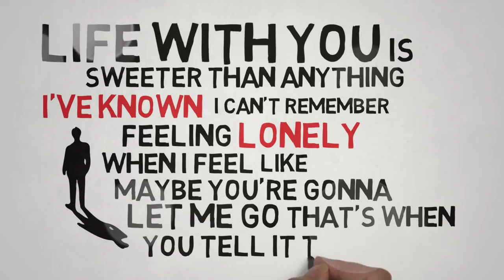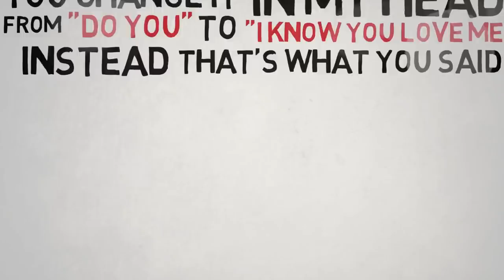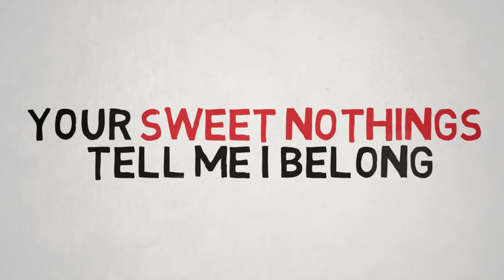Sweet Nothings - Eliot Dean Baker (Lyric Video)